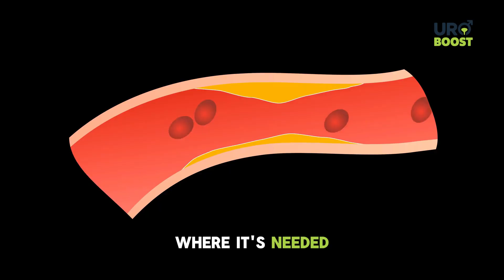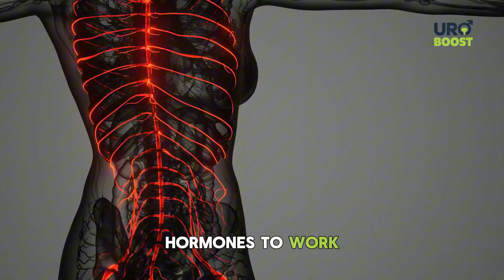Urologist - 1 NUT at Night to Restore Potency, Vigor and Peaceful Sleep After 50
As men cross 50, circulation, testosterone, and sleep cycles all begin to decline, affecting energy, performance, and confidence. But what if the solution wasn’t a pill, but a simple nut before bed? In this men’s health video, based on urology research, you’ll discover why walnuts are nature’s hidden capsule for men’s vitality.

✅ Why nitric oxide, testosterone, and sleep cycles decline after 50
✅ How walnuts support circulation, hormones, prostate health, and restful sleep
✅ The right way to use walnuts before bed for maximum effect
✅ Common mistakes that cancel out the benefits
✅ Science-backed insights for restoring confidence, energy, and vitality